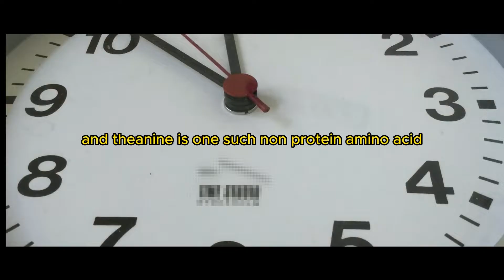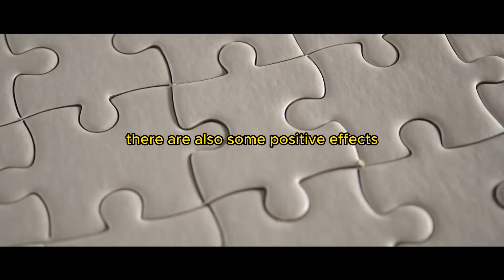Theanine: Effects & Dosage | Andrew Huberman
In this video, Andrew Huberman, Director of the Behavioral Pharmacology Laboratory at the University of Pennsylvania, discusses the role of caffeine as a reinforcing agent. Huberman explains how caffeine can influence the brain to produce rewarding outcomes, such as increased focus and motivation.